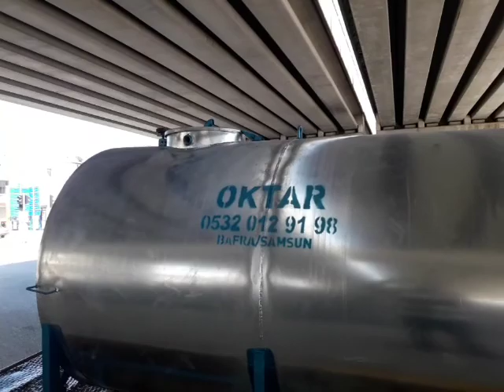İçme Su Deposu Water Tank 5000 Litrelik 5 Ton Galvanizli Paslanmaz